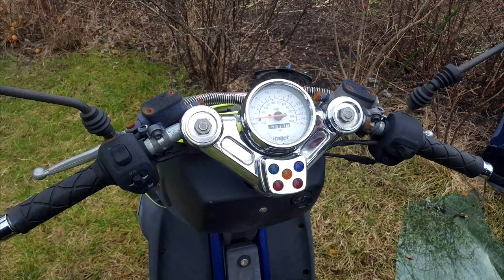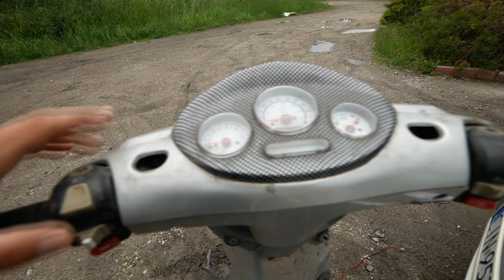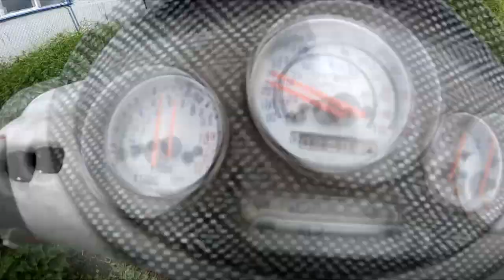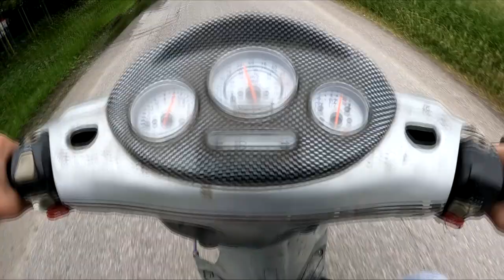Project Cross Skuter Założyliśmy Mocny Moduł od chińczyka !!!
krosy